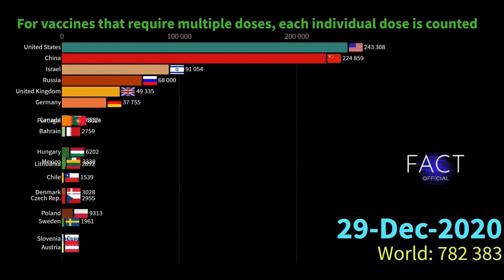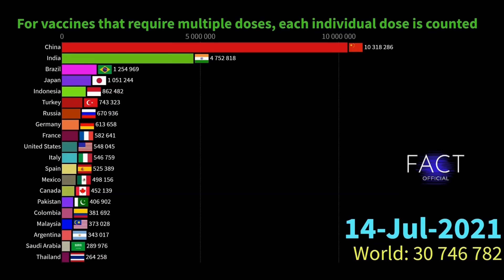The Total Number of Covid-19 Vaccinations Administered (Update) | world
Corona,
Covid-19,
Corona Vaccine,
Corona Vaccination,
Covid-19 Vaccine,
Covid-19 Vaccination,
Vaccination Rate by Country,
Top Countries in Covid-19 Vaccination,
Covid-19 Vaccination Rate,
Top Countries by Corona Vaccination

For more updates.. on Facts and Games